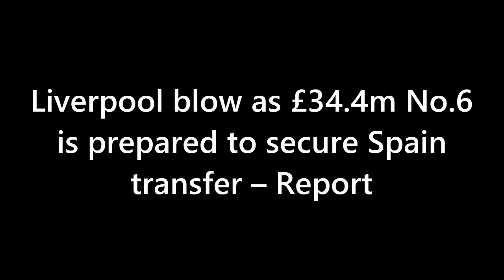LIVERPOOL'S DEFENSIVE DYNAMO: Liverpool Blow As £34.4m No.6 Is Prepared To Secure Spain Transfer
🚀 Amrabat's Surprise Choice: Liverpool Stunned as Atletico Madrid Lands Defensive Gem! 🚀 Dive into the Drama Unfolding at Anfield as Moroccan Talent Snubs Liverpool and Barcelona for Simeone's Atletico! Can Liverpool Fill the Fabinho Void? Watch Now for the Shocking Transfer Twist!